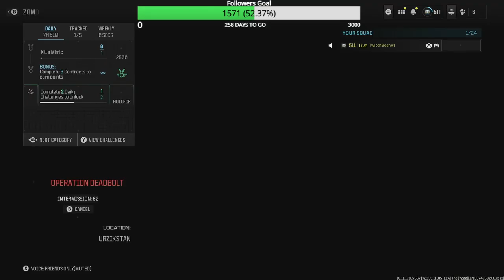Road to Full MW3 Zombie Mastery Episode 174 FR 5 56 Golden Enigma